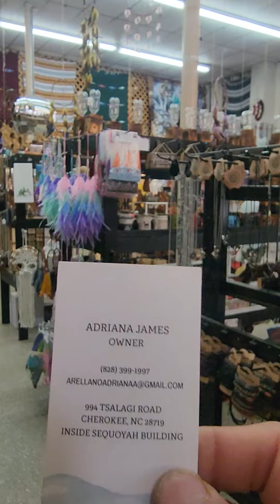SOMBREROS Y MASCARAS EN CHEROKEE